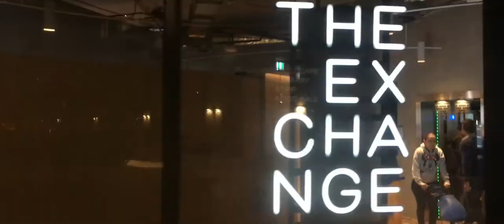Darling Square is opening!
So I wandered down towards China Town and found the new precinct of Darling Square was abuzz with people excited about its opening Friday lunchtime.